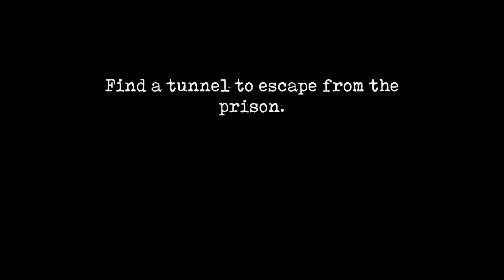Mr. Meat 2 - FULL GAMEPLAY!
Hello Everyone, Welcome to my another video. In this video I'll show you the New Bad Ending of Mr. Meat 2

Mr. Meat is back and now you have to escape from the prison.

Some features:
★Fun puzzles: Solve clever puzzles to escape from jail.
★Narrative cinematics: Discover the events of Mr. Meat's execution day.